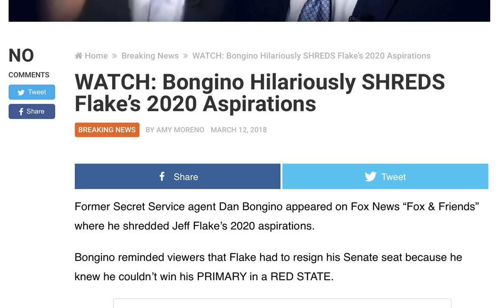WATCH BONGINO HILARIOUSLY SHREDS FLAKE'S 2020 ASPIRATIONS!